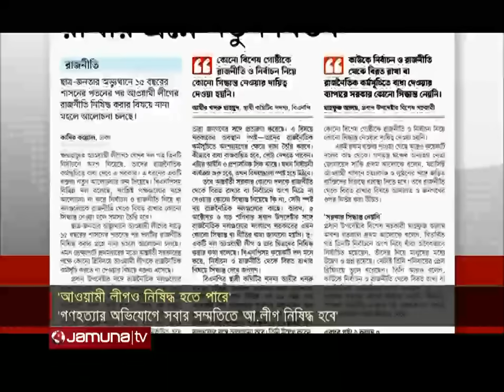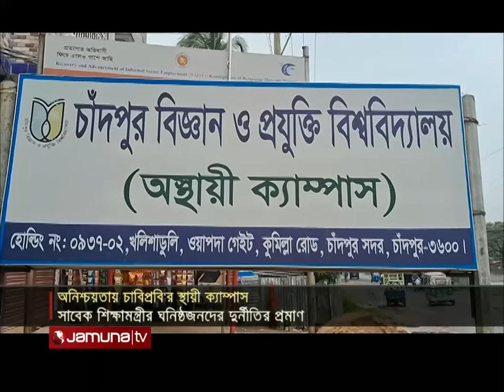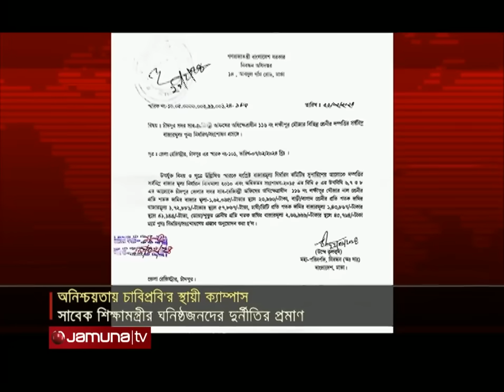যমুনা নিউজ | Latest News Headline and Bulletin | Jamuna News | 25 October 2024 | 11 AM | Jamuna TV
বেড়েই চলেছে ডেঙ্গুর ভয়াবহতা; ২৪ ঘণ্টায় আক্রান্ত হাজারের বেশি; চারজনের মৃত্যু; দুর্বল মশক নিধন কার্যক্রমকে দুষছেন বিশেষজ্ঞরা

লাইনচ্যুত হওয়া পঞ্চগড় এক্সপ্রেস ট্রেনটি উদ্ধার করা হয়েছে। রেল যোগাযোগ স্বাভাবিক হলেও এখনও নিয়মিত শিডিউলের ট্রেনগুলো ২৫ থেকে ৩০ মিনিট বিলম্বে কমলাপুর স্টেশন ছেড়ে যাচ্ছে।